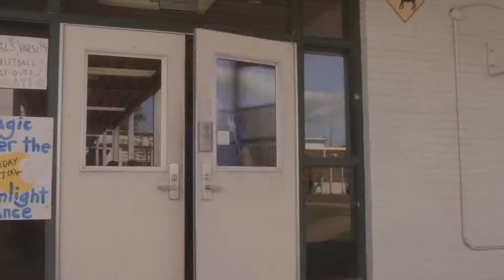TRIUMPH Trailer (2021) RJ Mitte, Terrence Howard, Drama Movie